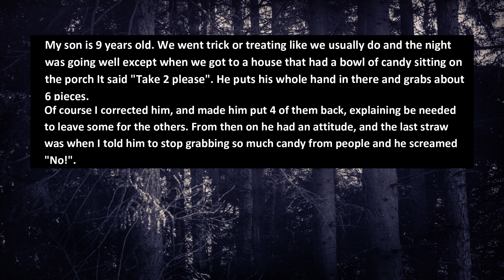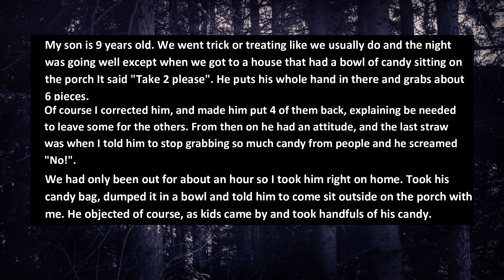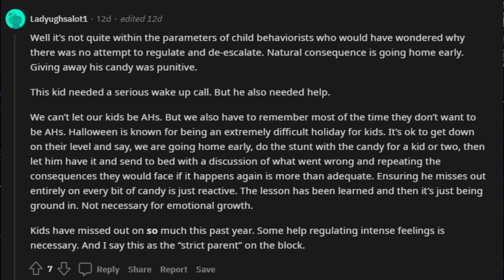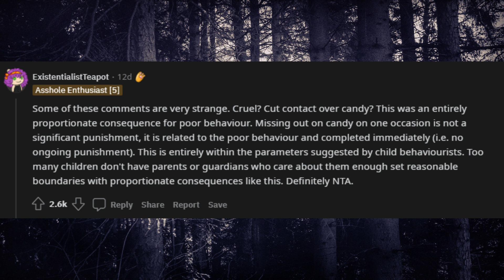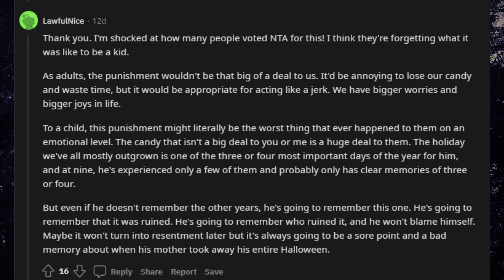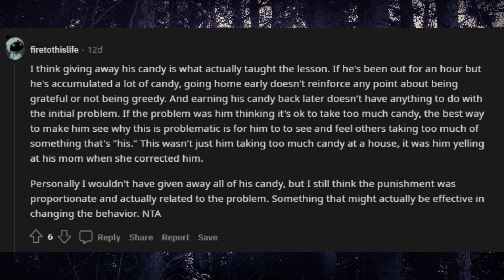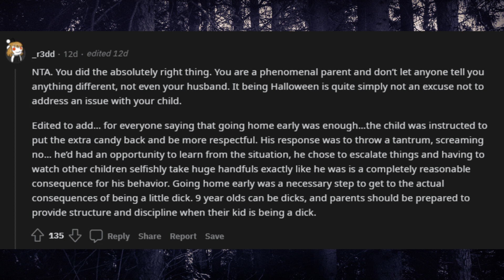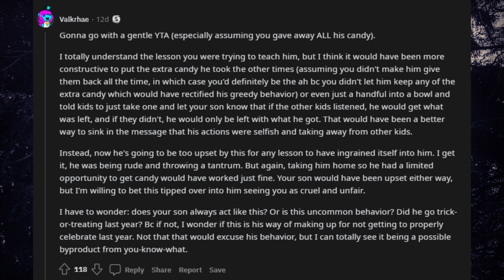Reddit AITA: AITA For Making My Son Pass Out The Candy?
Top Reddit AITA Stories, Top Reddit r/aita,  r/AmItheA**hole
r/relationship